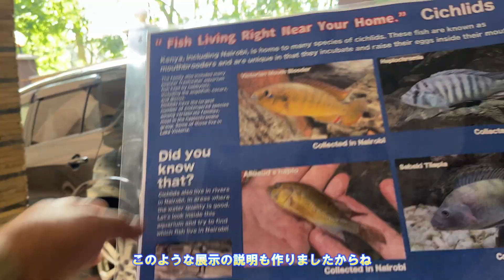熱帯魚を現地で捕まえて飼育、その後国立博物館へ寄贈するストーリー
これまで当地（とある東アフリカの国）で採集し、120㎝水槽で飼育してきた魚たちを、この度、当地の国立博物館へ寄贈する計画が達成されました。

今までお間世話をし、観察してきた魚たちなので、手放すことに迷いがなかったわけではありません。
しかし、研究や教育、そしてケニアの自然を未来へ残すために、最もふさわしい場所へ託すことにしました。
といっても、自分の水槽が自宅以外で増える感覚ですけどねｗ
それにしても当地の国立博物館の水族館は敷居が低いです。それだけまだ色々な介入の余地があるということですけどね。

・120㎝御当地水槽（自分で採集した現地の魚だけのアクアリウム）の解散
・博物館の水槽レイアウト変更
・飼育中の熱帯魚を博物館の水槽へ移動、導入するまでの記録
をお話ししています。

魚や淡水生物、アフリカの自然に興味のある方、博物館や研究活動に関心のある方に、何か伝わるものがあれば嬉しいです。